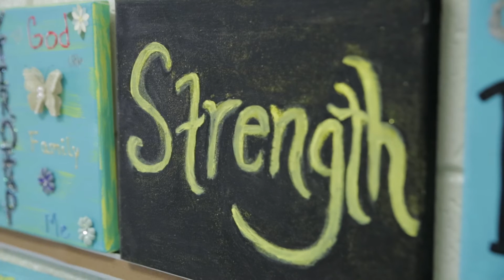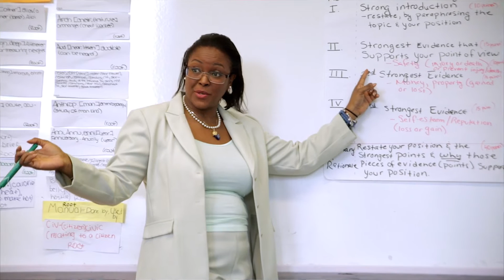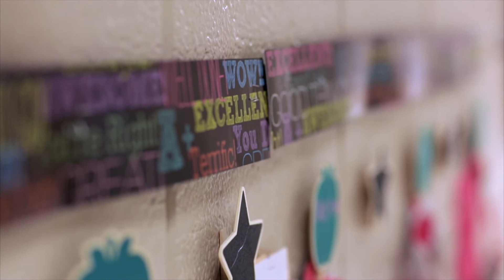National Board: Our Mission and Vision For the Profession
National Board is elevating the teaching profession to increase student learning. NBCTs and education leaders in variety of roles share their experience with Board certification across the career continuum.